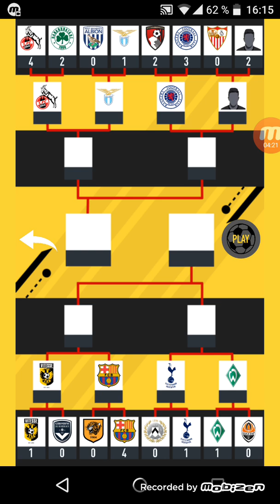DRAFT FIFA 17 SUR TÉLÉPHONE #1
DSL pour la pub